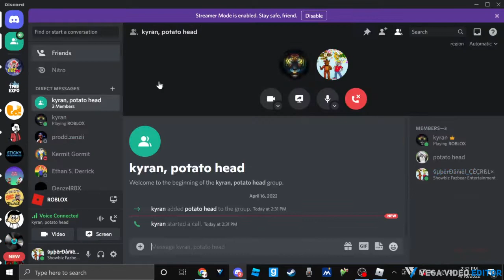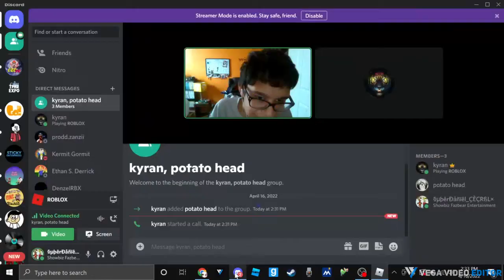Gaming With Friends, Episode 12. 🎳 Bowling Paradise 🎳 Part 5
A bowling pin flips me off